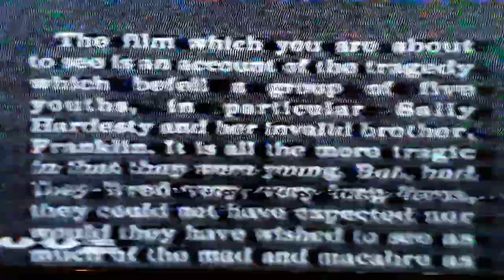NON APRITE QUELLA PORTA primo doppiaggio 1974 PINO LOCCHI/ secondo doppiaggio 1994 VITTORIO DI PRIMA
Questa clip dimostra che esiste anche il  prologo doppiato diversamente non solo come voce ma anche come parole pronunciate.
Questo avviene x tutta la durata del film del resto,con dialoghi più cruenti se ci fate caso.
Il primo doppiaggio del 1974 narrato dal grande Pino Locchi è estremamente raro e si pensava perduto
Non è stato reinserito neanche nelle edizioni con audio storico  uscite in DVD perché non  reperibile
Il film fu distribuito dalla FIDA che affidò questa parte iniziale a Locchi come gia fece con quella presente ne L'ultima casa a sinistra distribuito sempre da loro.
Ovviamente questo è un piccolo estratto dal narrato completo.
Registrazione dei primissimi anni 80 del compianto Antonio Bruschini.